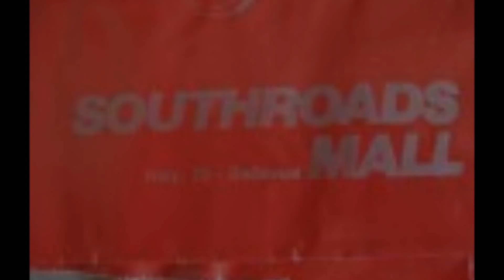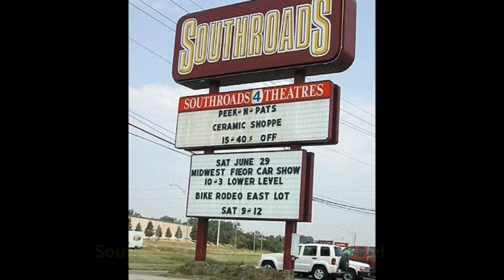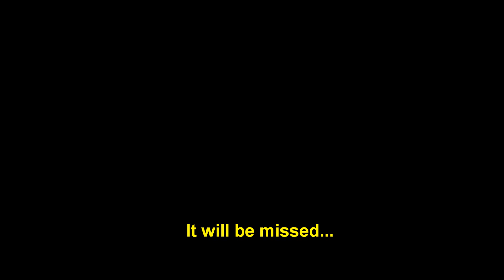The Rise and Fall of Southroads Mall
Photo story about Southroads Mall in Bellevue, NE.  This is a media project for Creighton MBA 776 Business Ethics and Society class.